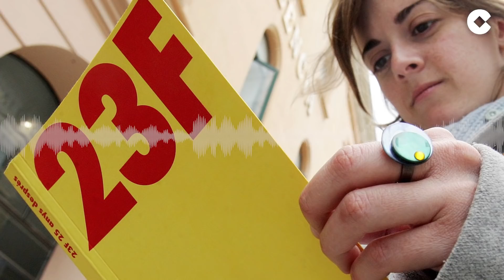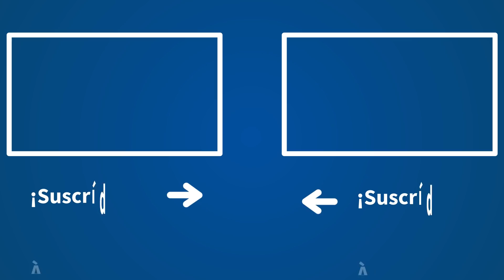Herrera: "El Gobierno ha echado de su país al Rey que paró el golpe"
Carlos Herrera lamenta que la democracia se vea amenazada por los independentistas que declararon la DUI en 2017 y que amenazan con volverlo a hacer. A su vez, el comunicador ha querido rememorar la figura de Juan Carlos I y su papel en el intento de Golpe de Estado del 23 de febrero, de 1981: "El Gobierno ha echado de su país al Rey Juan Carlos, el elefante blanco que paró el golpe".